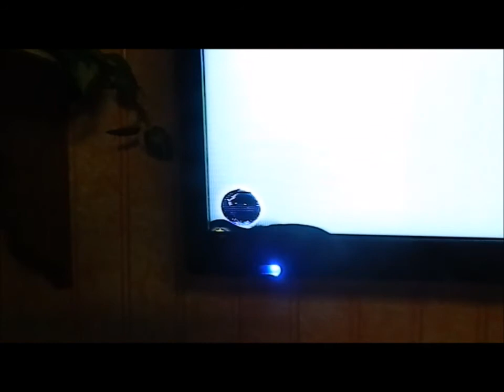Avera 50AER10 50" LED TV -- Defective After 10 Months -- *Replaced Under Warranty*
Amazon Review

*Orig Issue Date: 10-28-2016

This TV worked for 10 months, and then while watching a movie, the screen went nuts and is no longer useable. There is also a black "Pixel Blob" in the lower left corner of the screen. I have contacted their support to begin the warranty process.

I will update this description throughout the warranty process.

Received a response from Avera . They asked me for a pic/video of the problem as well as the serial number. I just sent them the serial number as well as the video linked to this review. Waiting for their next response.

Was given an RMA number and shipped the tv to a repair center in New Jersey. It was delivered at the repair center on 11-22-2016. So far, my only complaint is that I had to pay the shipping cost, $50, which is a third of what I paid for the tv...

After not hearing anything from Avera or the repair center for two weeks after the defective TV was delivered to their repair center, I emailed Avera on 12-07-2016 for a status update. On 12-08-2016, I received a reply stating exactly "May we have your mailing address, we will send you the replacement TV. Thanks for your patient!". I replied to their email with my shipping address literally 10 minutes later on the same day.

As of 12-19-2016, I have received no further communication from Avera. I have asked for a status update and tracking number three times, once each on 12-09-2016, 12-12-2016, and 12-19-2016. It's now been almost two months since I first contacted Avera about this defective TV, and I still have not received a replacement TV.

On 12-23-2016, I received an email stating they sent me a replacement TV through Amazon. This was fairly vague and I could find no confirmation of this through Amazon.com. They have not provided a tracking number even though I asked for it numerous times. Today, (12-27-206), I logged into my "UPS My Choice" account and saw their is an unknown package in transit from Amazon to UPS with a shipping weight that matches the TV's weight shown on the Amazon description page. I'm crossing my fingers that this is indeed the replacement TV, and that it arrives in MINT condition...

The replacement TV was delivered last night, (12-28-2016).  As far as I can tell, the replacement TV is brand new.  I turned it on briefly and confirmed there were no problems.  So, it took two months and several emails, but Avera did replace the TV per their warranty.